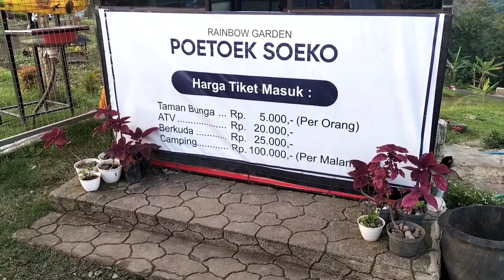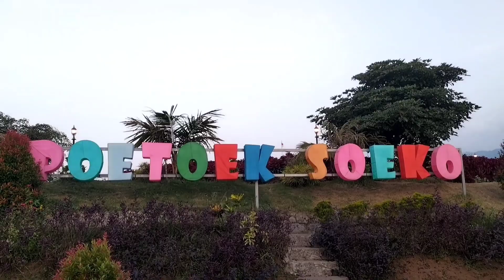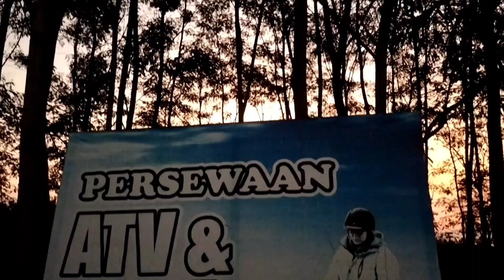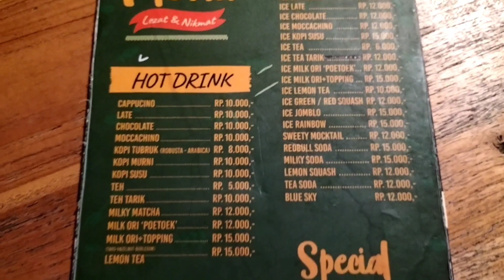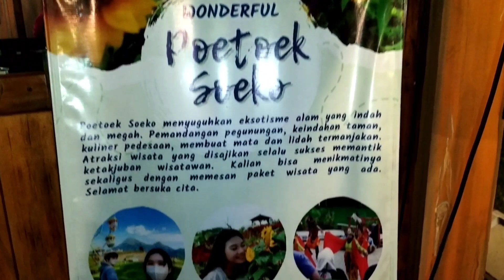POETOEK SOEKO TRAWAS // UPDATE TERBARU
wisata poetoek soeko trawas update terbaru
di awal video sudah saya rekamkan video rute jalan menuju wisata poetoek soeko trawas start pertigaan trawas pacet,selain menunjukkan lokasi persis,dari video ini temen temen bisa tahu medan jalan dan kondisi jalan terkini menuju poetoek soeko,sehingga bisa lebih hati hati dan waspada dalam berkendara.

di wisata poetoek soeko
ada cafe,spot foto,wahana atv,naik kuda dan bisa juga camp.